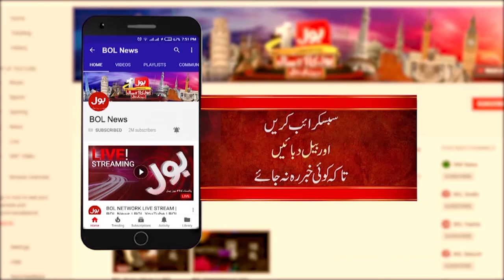Imran Khan Big Victory | BOL News Headlines At 7 PM | Maulana In Action | Reserved Seats Case